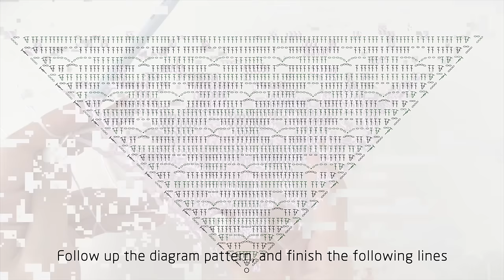Crochet Bandana | Hair Scarf With Pattern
5:06 the 5dc is supposed to be 2dc in the chain space，sorry for the typo

MATERIALS YOU'LL NEED ：

-1mm  cotton yarn
- 2.5 mm crochet hook